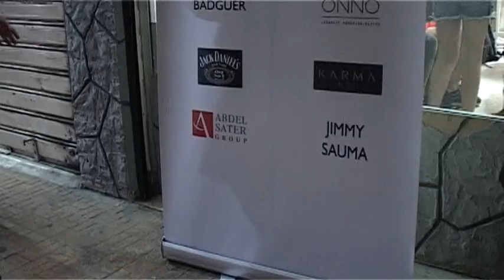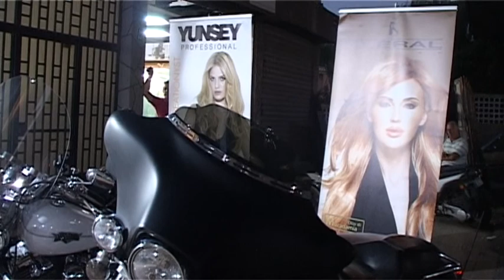Reine badran fashion designer beirut